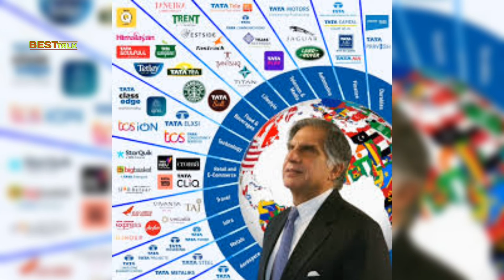Ratan Tata A Real Hero For India | रतन टाटा जो हर भारतीय के दिल में बसे हैं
People's query:-
Ratan Tata is our hero
Who built India
The men who built India
How Ratan Tata become rich
The real hero of our country
How tata built India
Who is Real Hero of our country
Tata is the real hero of our country
Why Ratan Tata is great
Who is the real hero in India
कैसे रतन टाटा हर भारतीय के दिल के दिल में बसे हैं
रतन टाटा कि कहानी
रतन टाटा कि अनसुनी कहानी
Ratan Tata Become a real hero
How ratan Tata Become a real hero for India